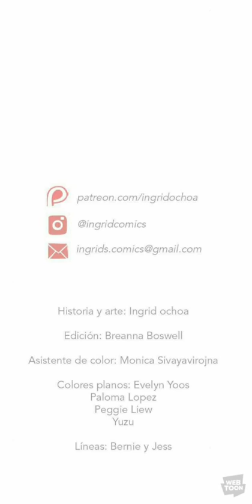Apuesta de amor (T2) episodio 64 (Completo) //Español//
Resumen

Es el último año y Sara Lin acaba de cumplir 18. Tiene grandes amigos, un padre genial (o por lo menos así lo cree él) y mucho por delante. Lo último que necesita es preocuparse por su primer beso. Pero todo esto está a punto de cambiar porque su buen amigo Patrick la acaba de desafiar con una apuesta que la llevará al amor, el sufrimiento o la vergüenza… o quizás a las tres cosas.

Creado por Ingrid Ochoa